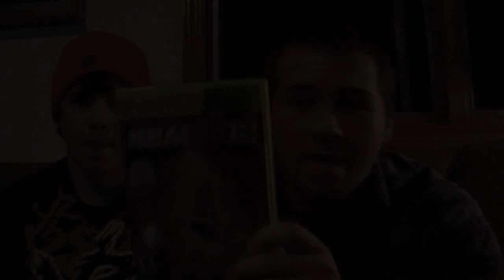DIP VID #3 Copenhagen Strizzle Straight!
Whats up guy, be ready for your tits to fall of with the Halloween Special coming out the 30th!
Thanks
-Trent